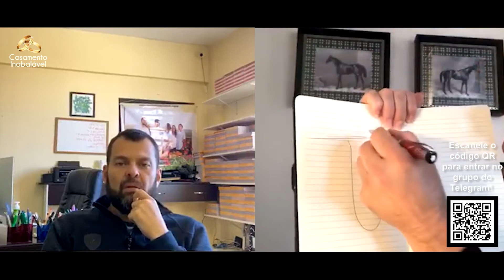EXISTE CASAMENTO PERFEITO? DESCUBRA A RESPOSTA PARA ESSA PERGUNTA | MESTRES DO CASAMENTO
Ninguém é perfeito e isso todo mundo já sabe! Vivemos em um processo constante de melhoria e desenvolvimento, seja na vida como no relacionamento conjugal.

Em mais um Mestres do Casamento, tivemos como convidado o Pr. Arão Xavier (@araohenriquexavier), falando sobre como ter um casamento feliz, duradouro e abençoado!

Gostou deste conteúdo? Para receber mais como esse, basta entrar no nosso grupo do Telegram com o link abaixo: